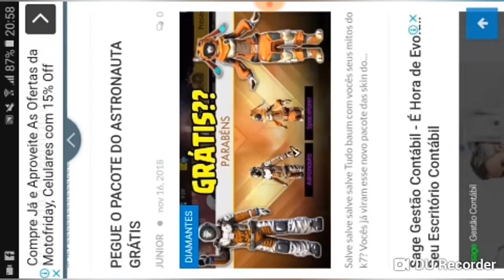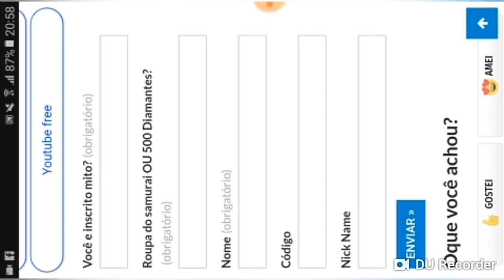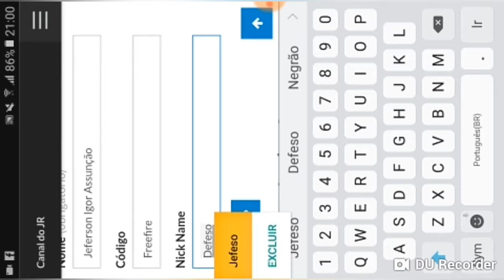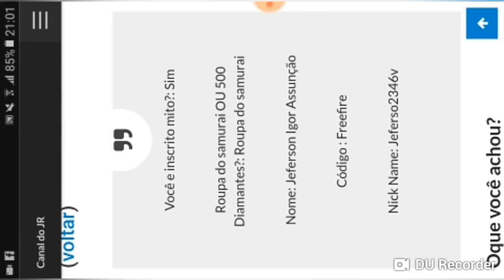Como ganha a roupa do samurai endiabrado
Créditos canal
Gabriel jf